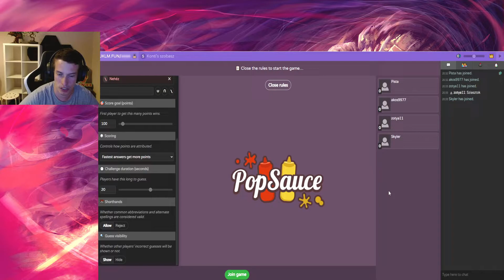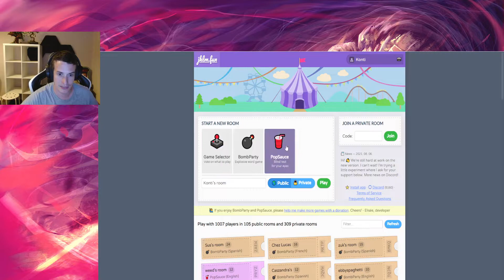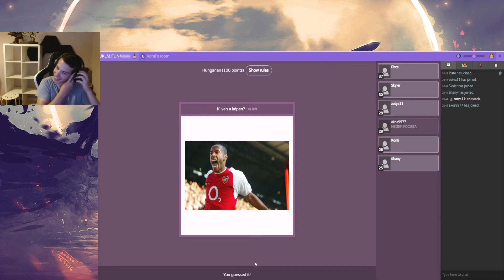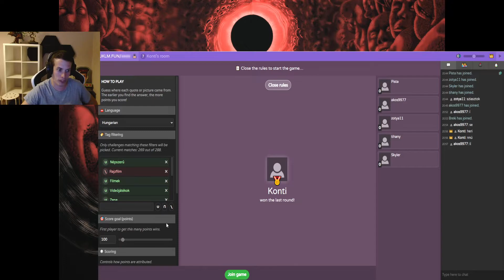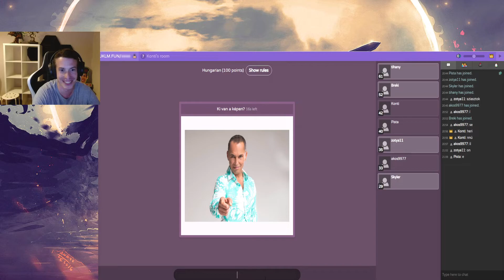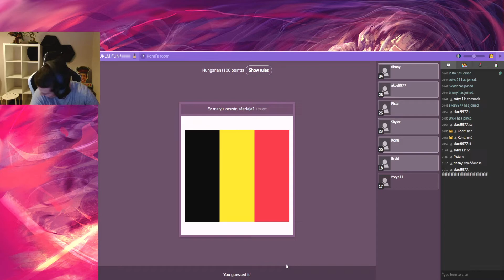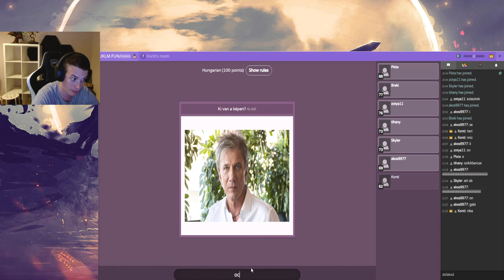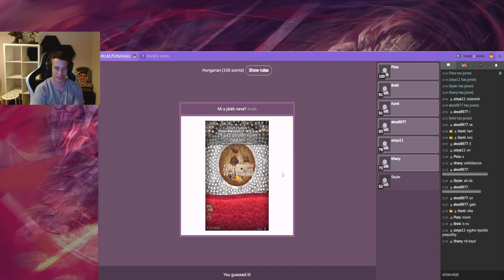Beszélgetés a chattel (KVÍZ) #57 (2022.07.23.)